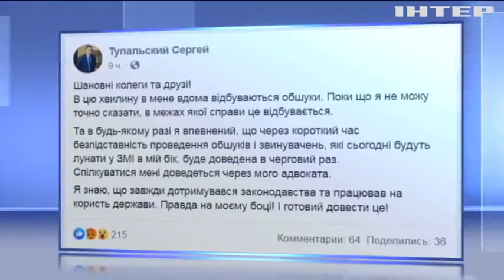НАБУ затримало високопосадовців Одеської митниці